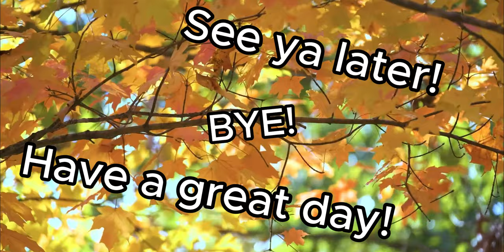Ep 3 is now here!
I am an idiot who likes to ditch my friends of five years and like to do it in just the worst way at the worst time, and I honestly just hate my friends

￼I told you another video was coming soon; I hope you like this one as well and I'm hoping to get another video out today.